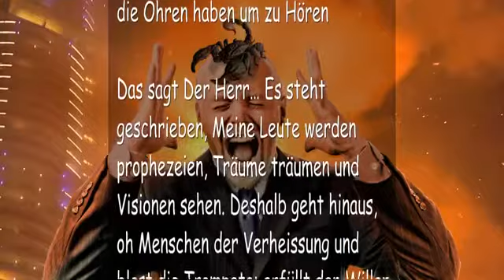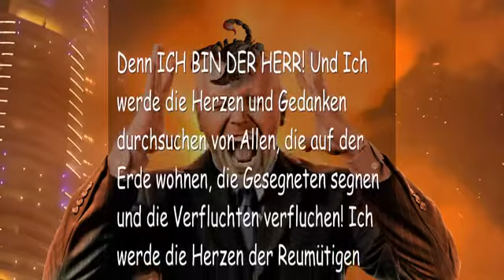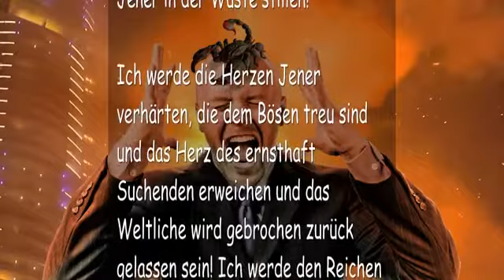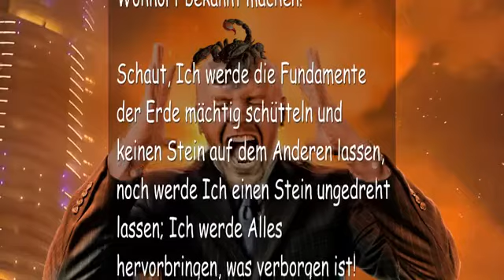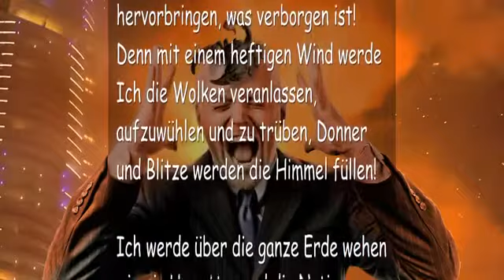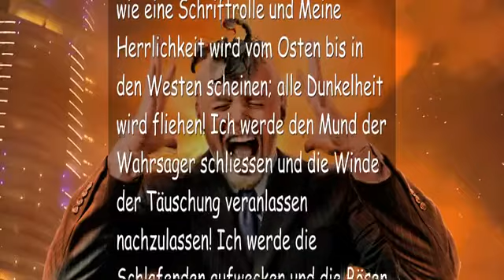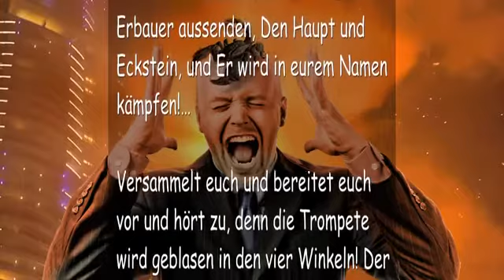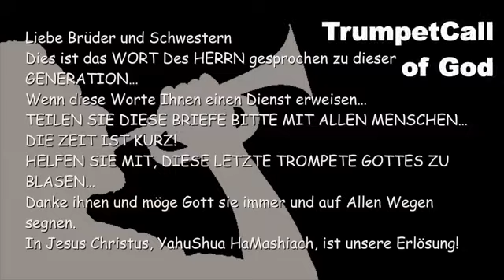DER HERR SCHILDERT Der grosse und schreckliche Tag Des Herrn TROMPETE GOTTES YouTube 360p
Der Grosse und Schreckliche Tag Des Herrn

1/26/05 Von Dem Herrn, Unserem Gott und Erlöser – Das Wort Des Herrn gesprochen zu Timothy für all Jene, die Ohren haben um zu Hören

Das sagt Der Herr…
Es steht geschrieben, Meine Leute werden prophezeien, Träume träumen und Visionen sehen. Deshalb geht hinaus, oh Menschen der Verheissung und blast die Trompete; erfüllt den Willen Des Allerhöchsten Gottes. Triumphiert oh Söhne der Erlösung, denn Der Herr ist mit euch… Mit einer lauten Stimme und mit der Trompete Gottes, geht hinaus und sprecht; ja, ruft den Massen laut zu! Denn Das Wort Gottes ist heilig und das Wort aus Meinem Mund ist wahr! Denn Ich bin tatsächlich gekommen und werde zurückkehren und schaut, Ich komme rasch, um die Gerechten hochzuheben und den Rücken der Gottlosen zu brechen!…

Denn ICH BIN DER HERR! Und Ich werde die Herzen und Gedanken durchsuchen von Allen, die auf der Erde wohnen, die Gesegneten segnen und die Verfluchten verfluchen! Ich werde die Herzen der Reumütigen wieder herstellen und die Bösen unfruchtbar zurücklassen! Ich werde Urteile ausgiessen wie ein Netz und die Bösen fangen und die Rebellischen werden verführt sein! Denn der Zorn Gottes wird die ganze Erde bedecken an jenem Tag!

Schaut, Ich werde die Kranken heilen und die Unterdrückten erretten; Ich werde den Fuss der Gotteslästerung von ihren Köpfen entfernen! Ich werde die Hungrigen mit dem Manna des Himmels füttern und den Durst Jener in der Wüste stillen! Ich werde die Herzen Jener verhärten, die dem Bösen treu sind und das Herz des ernsthaft Suchenden erweichen und das Weltliche wird gebrochen zurück gelassen sein! Ich werde den Reichen berauben und ihm Armut bringen, damit er wirklich reich werden kann! Ich werde alle grossen Menschen erniedrigen und den Stolzen zunichte machen! Doch Ich werde den Demütigen erhöhen und der Bescheidene wird die Erde ererben, denn Mein Segen ist mit Jenen, die Den Herrn fürchten… Der Blinde wird sehen und der Taube hören.

Schaut, Ich werde Meinen Geist über all Jene giessen, die bereitwillig ihr Leben aufgeben, um Meinetwillen; und eine doppelte Portion für Jene, die Ich sende! Ich werde all Jene korrigieren und disziplinieren, die Ich liebe und Viele veranlassen, Busse zu tun! Ich werde Meine Gebote in ihre Herzen schreiben, sogar in ihr Innerstes! Ich werde Meine Leute separieren und trennen! Ich werde ernten, denn die Ernte ist reif; Ich werde Alle hervorbringen, die eingeschlafen sind und Jene wegstehlen, die in Mir leben, Ich werde sie hochheben und Meinen Wohnort bekannt machen!

Schaut, Ich werde die Fundamente der Erde mächtig schütteln und keinen Stein auf dem Anderen lassen, noch werde Ich einen Stein ungedreht lassen; Ich werde Alles hervorbringen, was verborgen ist! Denn mit einem heftigen Wind werde Ich die Wolken veranlassen, aufzuwühlen und zu trüben, Donner und Blitze werden die Himmel füllen! Ich werde über die ganze Erde wehen wie ein Unwetter und die Nationen geisseln mit Dem Wort aus Meinem Mund! Ich werde das Meer veranlassen, anzusteigen und die Küsten zu verschlingen und die Küstenstreifen zu verwüsten! Ich werde die Nationen rügen und Babylon zerstören und Meine Erwählten in Dem Berg verstecken!

Schaut, Ich werde Wunder zeigen in den Himmeln oben und auf der Erde darunter, Blut und Feuer und Rauchsäulen! Die Meere werden in Blut verwandelt werden und die Flüsse und Ströme werden bitter werden! Sogar die Sonne, der Mond und die Sterne werden geschlagen sein in Meinem Zorn! Ich werde die Himmel zurückrollen wie eine Schriftrolle und Meine Herrlichkeit wird vom Osten bis in den Westen scheinen; alle Dunkelheit wird fliehen! Ich werde den Mund der Wahrsager schliessen und die Winde der Täuschung veranlassen nachzulassen! Ich werde die Schlafenden aufwecken und die Bösen verurteilen! Ich werde Alle schlagen, die Meine Heiligen töten und verfolgen oder Meinen Kleinen Schaden zufügen! Ich werde den Verführer binden und Jene, die ihm dienen hinauswerfen; sie werden im unlöschbaren Feuer verbrannt werden! Erklärt Der Herr.

Deshalb fürchtet euch nicht, oh Kinder Zions!
Denn Ich werde Den Erbauer aussenden, Den Haupt und Eckstein,
und Er wird in eurem Namen kämpfen!…

Versammelt euch und bereitet euch vor und hört zu,
denn die Trompete wird geblasen in den vier Winkeln!
Der Grosse Tag nähert sich!…

Lasst jedes Knie sich beugen!
Meine Feinde werden Mein Schemel sein!…
ICH BIN GEKOMMEN!